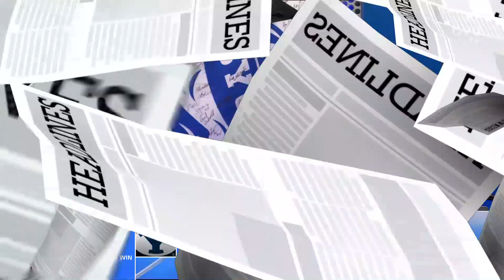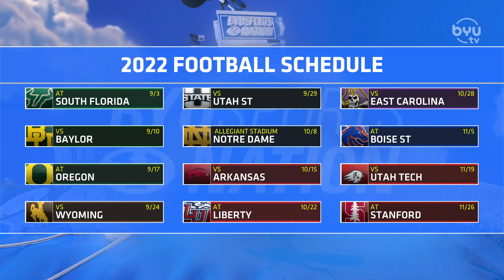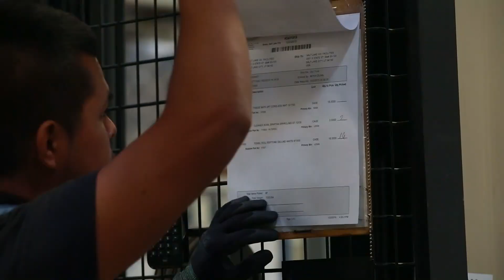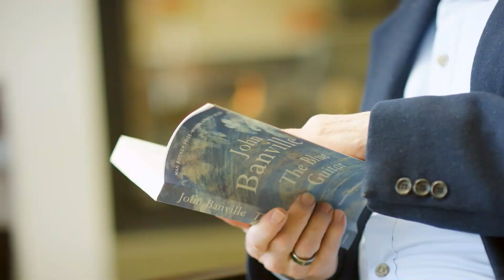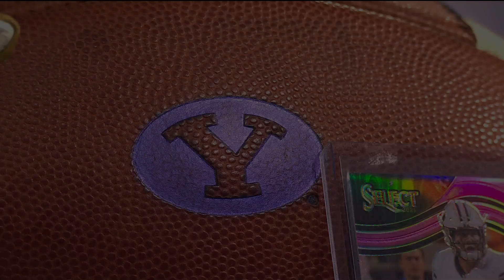Kalani Sitake and Jennifer Rockwood's Spring Sports Recaps | BYUSN Full Episode 04.07.22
Jason and Kristen are joined by Kalani Sitake to discuss the future of BYU football and how spring ball has prepared the team. Later, Women's Soccer Head Coach Jennifer Rockwood joins the show to discuss expectations for the next season and how the soccer program is preparing to enter the Big 12. Plus, Disneyland or The Masters?